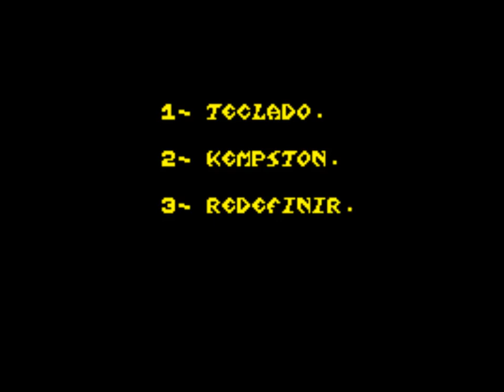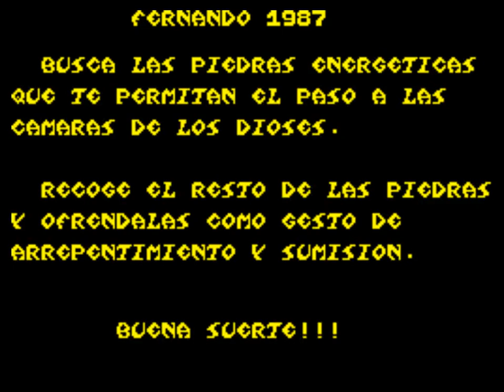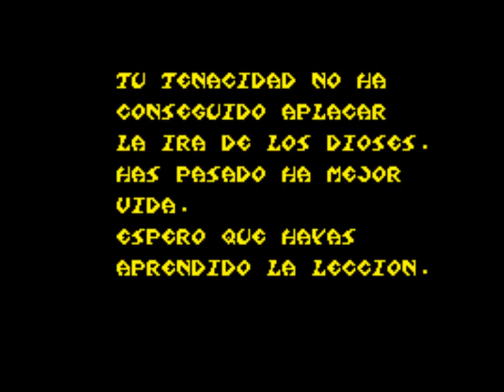God Save The Punk (MicroHobby magazine type-in game, 1989) (ZX Spectrum)